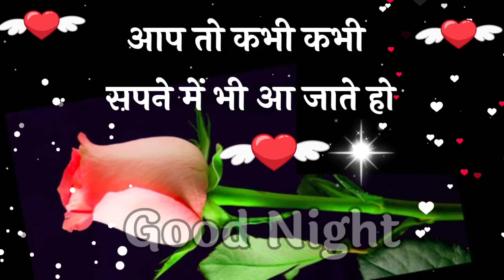Good night status 🌹 गुड नाईट शायरी 🌹 Good night video 🌹 Wallpaper 🌹 Photo